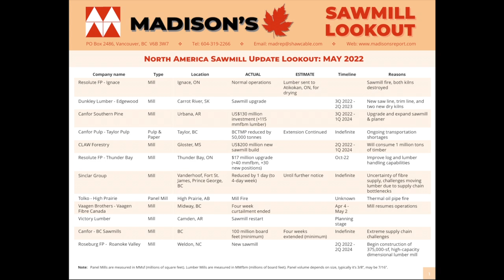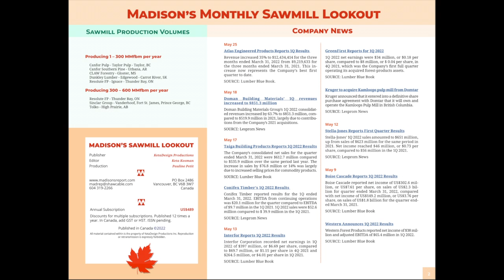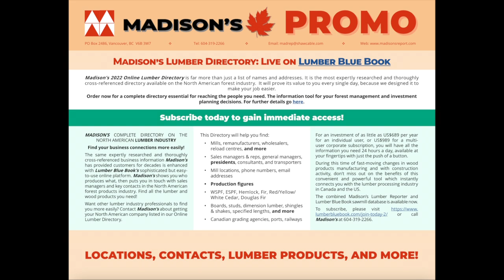Madison's Sawmill Curtailment Lookout: June 2022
This update is related to the fabulous Madison’s Lumber Directory, currently available with our good friends at Lumber Blue Book.

Your trusted source for weekly softwood lumber prices and market updates, Madison’s Lumber Reporter, has launched something new: the monthly Madison’s Sawmill Curtailment Lookout. As a new product, we will be sending this complimentary until June.

If you would like to be added to the regular distribution list, please contact our office anytime.